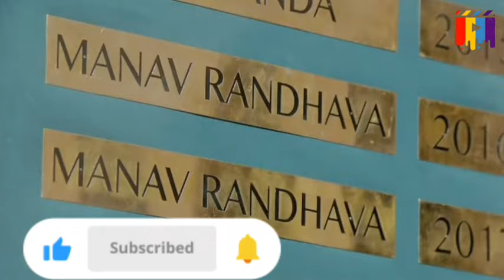Student Of The Year 2 movie explanation.bangla movie explain.tiger, aliya ,Karan.@ Mm love explain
Student of the Year is a 2012 Indian Hindi-language coming-of-age romantic comedy-drama film directed by Karan Johar, written by Rensil D'Silva and Niranjan Iyengar on the basis of an uncredited story by Johar, and produced by Hiroo Yash Johar and Gauri Khan under the banners of Dharma Productions and Red Chillies Entertainment.[5] The film stars debutantes Sidharth Malhotra, Alia Bhatt and Varun Dhawan in the lead roles, and Rishi Kapoor, Sana Saeed, Ronit Roy, Sahil Anand, Ram Kapoor and Farida Jalal in supporting roles.

Student of the Year Poster.jpg
Theatrical release poster
Directed by
Karan Johar
Written by
Rensil D'Silva
Niranjan Iyengar
Story by
Karan Johar
Produced by
Hiroo Yash Johar
Gauri Khan
Starring
Sidharth Malhotra
Alia Bhatt
Varun Dhawan
Narrated by
Sahil Anand
Manasi Rachh
Sana Saeed
Kayoze Irani
Manjot Singh[1]
Cinematography
Ayananka Bose
Edited by
Deepa Bhatia
Vishal–Shekhar
Production
companies
Dharma Productions
Red Chillies Entertainment
Distributed by
India:
AA Films
International:
Eros International[2]
Release date
19 October 2012 (India)
Running time
146 minutes[2]
Country
India
Language
Hindi
Budget
₹60 crore[3]
Box office
₹110 crore[3][4]
Being Johar's only directorial venture to not star Shah Rukh Khan, who nonetheless presented and co-produced it, Student of the Year released on 19 October 2012 across India, and was one of the highest-grossing Bollywood films of 2012.[6] It received mixed reviews from critics, with praise directed towards the performances of its three leads and the film's music, but was criticized for its story and screenplay.

At the 58th Filmfare Awards, Student of the Year received 4 nominations, including Best Male Debut (Malhotra and Dhawan) and Best Female Debut (Bhatt).

A standalone sequel, Student of the Year 2, directed by Punit Malhotra, was released on 10 May 2019, starring Tiger Shroff alongside debutantes Tara Sutaria and Ananya Pandey. Alia Bhatt made a special appearance in the film.[7]

RandomVideoChannel
korean movie
korean
 kdrama
 chinesedrama
 movieexplainedinhindi
 koreandramaexplainedinhindi
Movies Insight Hindi
Movies Story
Movies explanation
movies summary
hollywood
Bollywood
Cinemar golpo
film bangla
Cinema story bangla
Bangla chayachabi
Tollywood
Bangla chobi
Hollywood explanation
Explain
Explained
Movie explained
Hindi
Horror movies
Movie
Full story
Sci-fi movie
Full movie in Bangla
Ending explain
or goppo
Drama
Thriller
Horror
science fiction
scifi
Mystery
adnan Cottage
cottage
cinemar golpo
Haunting tube
er goppo
Golpo
ending explained
movie explanation
Ending Explained
Story Explain
TALESS
new movie
movie review
movie channel
মুভির চ্যানেল
মুভিফ্রিক টিভি

This channel may use some copyrighted materials without specific authorization of the owner but contents used here fall under the “Fair Use” as described in The Copyright Act 2000 Law No. 28 of the year 2000 of Bangladesh under Chapter 6, Section 36, and Chapter 13 Section 72. Non-profit, educational, or personal use tips